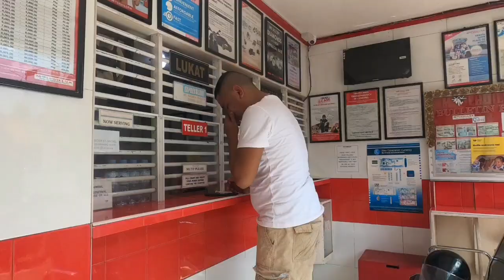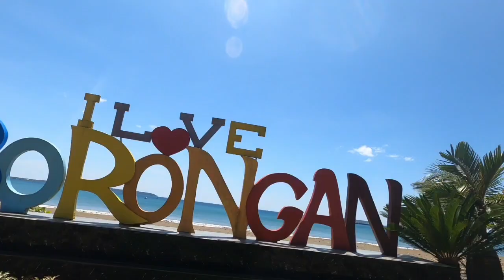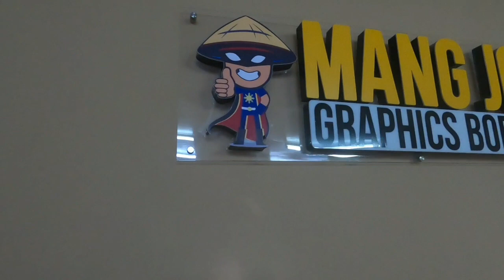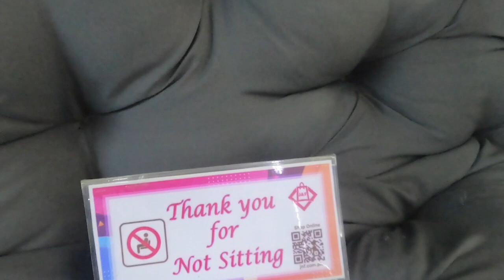GUMALA with FEELINGS | BORONGAN CITY |kuyaphilip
GUMALA kami with FEELINGS sa BORONGAN CITY
Kasama si mark na tahimik lang
nagcanvas lang kami ng uniform para sa nalalapit na pyesta sa baranggay namin.

Salamat